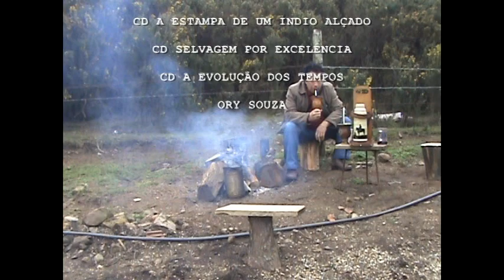Búfalos 21-Orysouza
Trabalho realizado por Ory Souza em Brazil. Um alerta para os leigos. Estes animais quando bem manejados, são extremamente dóceis. Mais porem perigosos. Os leigos que os observam com estes olhares de bons amigos, simpáticos, pacíficos e meigos. Às vezes não percebem que por traz desta simpatia. Existe um instinto selvagem, feroz, corajoso, valente, inteligente com capacidade de superar até mesmo os maiores predadores da natureza. Um rebanho de bubalinos coeso é uma artilharia pesada e eficiente no ataque. Os animais adultos pesam aproximadamente uma tonelada de carcaça viva. Uma musculatura exemplar. Agilidade acima da média. Força superior aos bovinos. No couro de um macho adulto, em determinados locais. Por exemplo, na testa. Não entra projétil de chumbo com baixa pressão. Um grupo coeso de bubalinos. Não tolera intrusos estranhos em seu território. São gregários e sociáveis aos animais que vivem no mesmo território. São curiosos e sempre observam com muita atenção, a movimentação e ação dos intrusos. Dependendo da situação, ameaça e periculosidade do intruso, eles ignoram, sem perder de vista. Qualquer movimento em falso pode ser fatal. Principalmente a aproximação de bezerros recém nascidos. Apesar do tamanho e peso de um animal adulto. São silenciosamente capas de se aproximar de um intruso sem ser ouvido ou visto quando distraído. São rápidos e eficientes em seus ataques. São capas de percorrer longa distância. Sempre seguindo as pegadas dos líderes. Normalmente machos. Ou fêmeas mais eradas. São fortes para tração capas de superar com grande vantagem na força bruta os bovinos, equinos e muares. Quando resolvem atacar. Poucos obstáculos são capas de deter suas fúrias. Ao se aproximar de um rebanho de bubalinos. Devemos ter o cuidado de deixar a retaguarda livre e segura para uma eventual fuga com segurança. Procurar estar sempre próximo de alguma arvore onde possamos subir a uma altura onde eles não alcançam. Não envergue com suas investidas. Se estiver a cavalo. Com consciência na capacidade deste animal para uma fuga rápida e com segurança. Se estiver a pé, procurar estar sempre próximos de cercas boas. Não é cem por cento garantido. O ataque de um animal enfurecido. Dificilmente e contido com pouca resistência. O estouro e o impacto de um projétil às vezes os fazem disparar, ou parar para pensar no que está acontecendo. Mais não garante que eles desistam facilmente. Um projétil de aço com alta pressão. Pode derrubar um macho adulto. Quando bem alvejado. Ao contrário, apenas o deixa mais enfurecido e perigoso. Todas as prudências, às vezes ainda são poucas. Lembrando que nem todos são terroristas, conforme o relato. Quando bem manejado. São extremamente dóceis simpáticos, meigos, amigos e carinhosos. Salvem-se algumas exceções. Fêmeas recém paridas. Machos no período de monta com fêmeas no cio. São transmissores de boas energias para os seres humanos. Grandes produtores de carne com um alto teor de proteínas e baixo nível de colesterol. O leite possui um teor de gordura superior aos bovinos. Possuem uma longevidade produtiva e reprodutiva. Existem fêmeas que produz e reproduz acima de vinte, chegando até vinte cinco anos. Bem alimentadas e em condições favoráveis, um bezerro por ano. Período de gestação varia de 40 a 44 semanas lunar. Carecem de água e lama em seus territórios, para se refrescarem e eliminar os parasitos externos. São rústicos e se alimentam com algumas vegetações rejeitadas pelos outros animais. Principalmente no inverno em regiões frias cujas geadas secam grande partes das pastagens nativas. Quanto melhor a qualidade da pastagem, suplementos e alimentação oferecida nos cochos. Maior a quantidade de produção e reprodução. Realmente são animais que encantam os seus criadores, tratadores, observadores e admiradores. Tenho historias relevantes relacionada a estes animais e sempre a vontade de continuar. Inclusive a história do Búfalo Branco que o meu avô contava quando eu era criança. Mais vou parar por aqui. Saudações e boa sorte a todos. Principalmente aos criadores, tratadores, admiradores e amigos dos filhos da natureza.